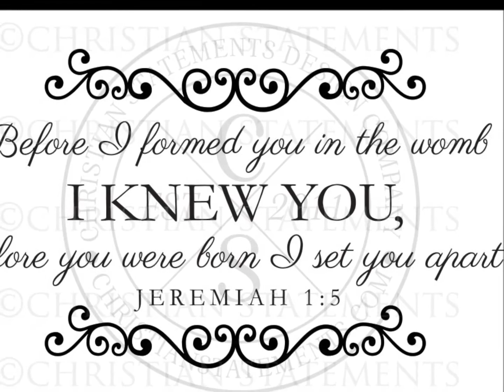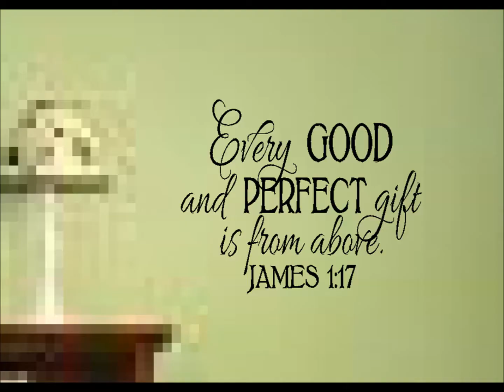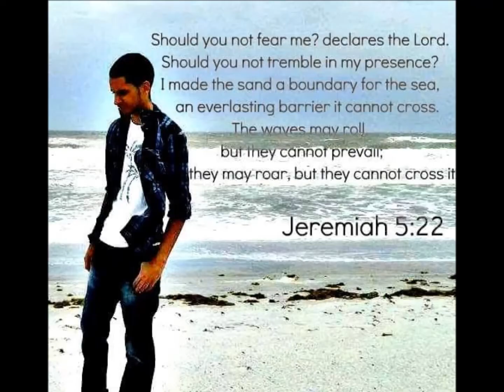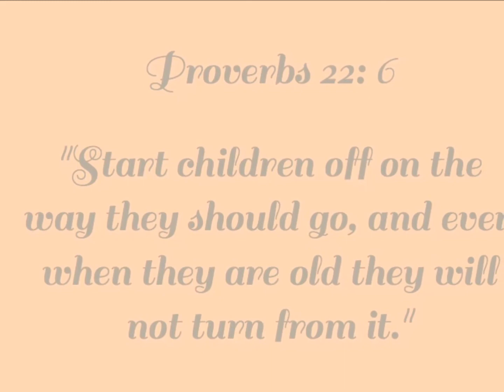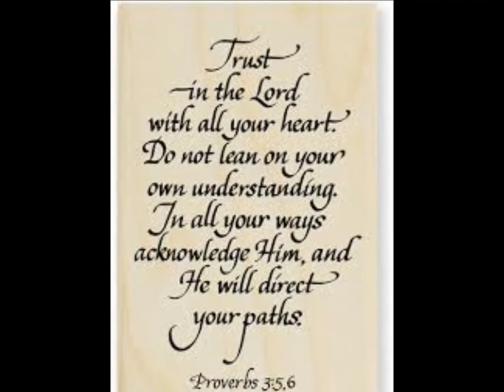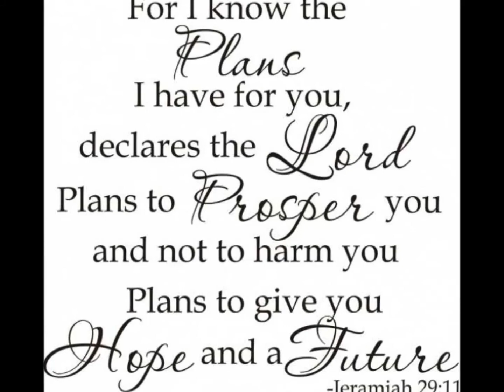Happy Birthday Kevin